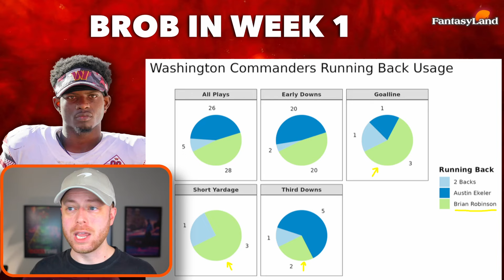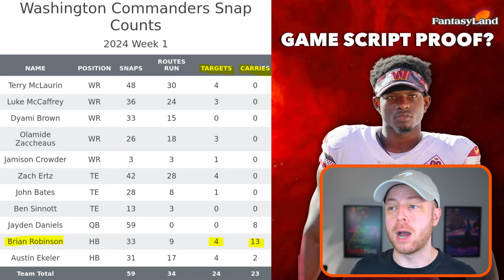10 Players set to DOMINATE in Week 2 of Fantasy Football (Must Starts)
Times:
00:00 - JK 2 Legs
01:38 - Chris GodHIM
02:45 - HOT TAKE OF THE WEEK
03:54 - QB Streamer of the Week PT.1
05:15 - James Conner
06:06 - Leek the Freak
07:38 - QB Streamer of the Week PT.2
08:30 - I see London, I see France
10:23 - Robinson, Brian Robinson
11:30 - Mr DJ

10 Players set to DOMINATE in Week 2 of Fantasy Football (Must Starts)

Edited by: Sami Boumkass

HUGE LOVE FOR THE SUPPORT!